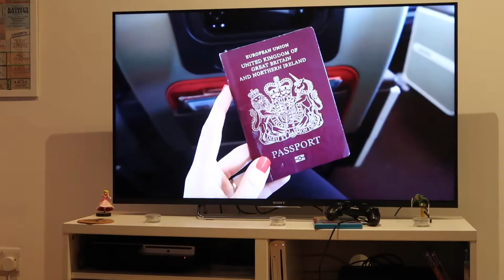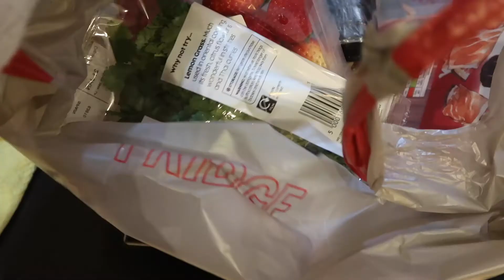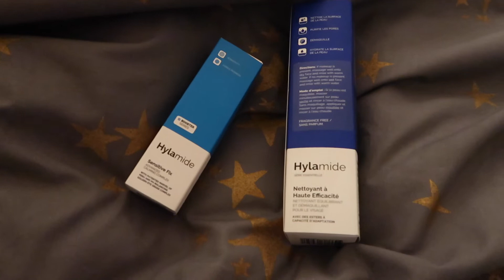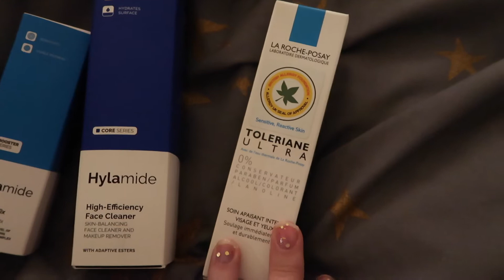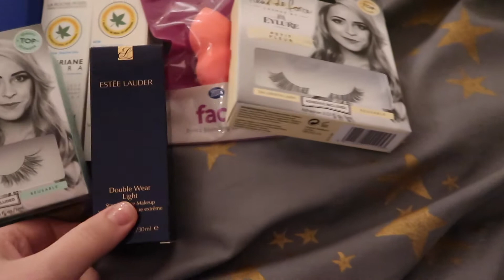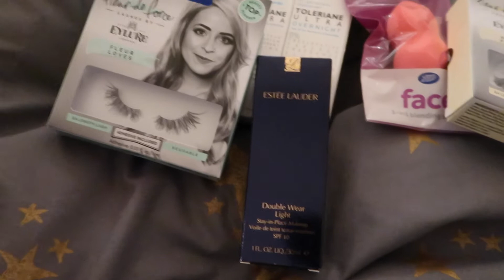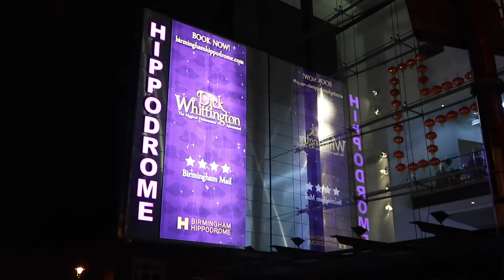OH NO HE DIDN'T! { Emily Jayne Weekly Vlog 73 }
In which I have a pretty productive week of bloggy stuff, excellent food, and a bit of panto action!